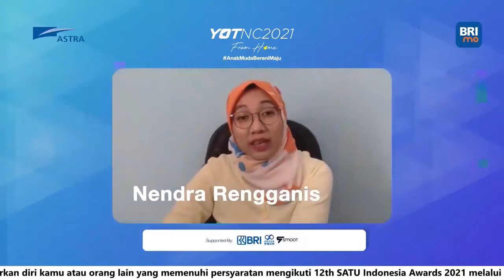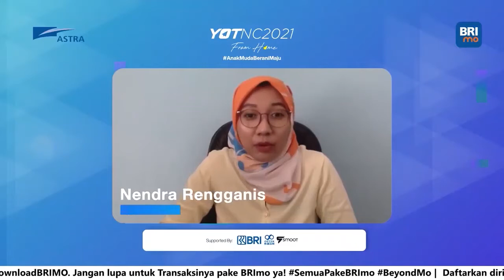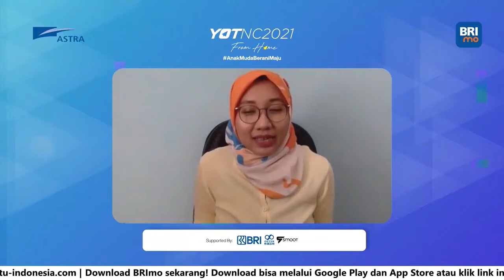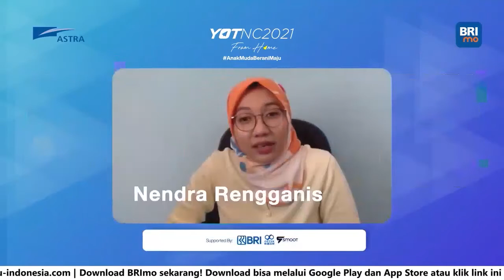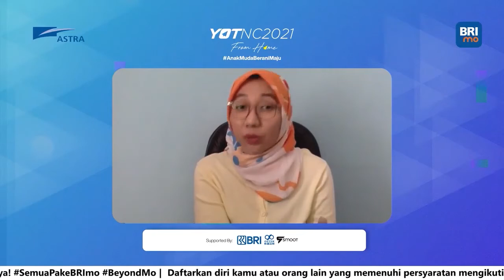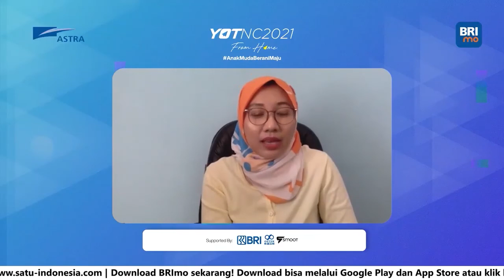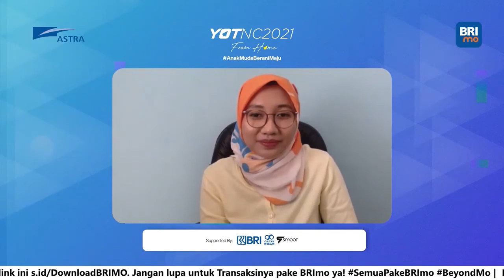Mentalitas Gen Z dan UMKM Sebagai Penopang Bangsa - Jefri, Nendra | YOTNC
Halo YOTers!

Setiap generasi punya keunikannya tersendiri, termasuk generasi Z. Sebagai calon pemimpin bangsa, generasi Z dituntut harus memiliki mentalitas yang tangguh dan daya berjuang yang tinggi. Apalagi, di era ketidakpastian seperti saat ini. Tapi, gimana sih karakter mereka? Mbak Nendra Rengganis - CEO Hipwee bakal ngasih bocorannya nih.

Ada juga Mas Jefri Dinomo - Co-Founder GDILab yang sharing soal the power of UMKM sebagai penggerak roda perekonomian bangsa dan cara agar UMKM ini bisa tetap survive di masa sulit ini. Yuk langsung aja tonton videonya sampai habis.